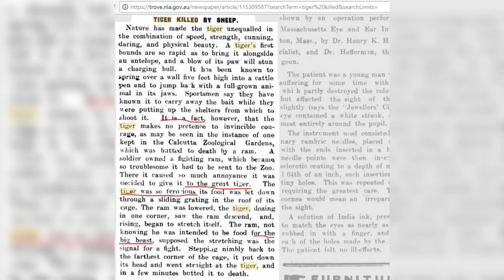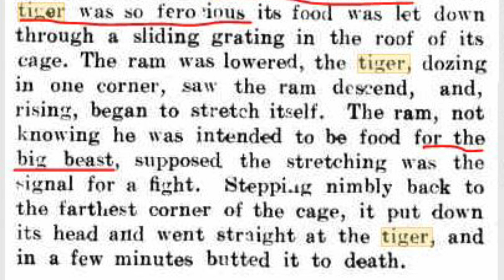RAM DESTROYS LARGE MALE TIGER ACCOUNT